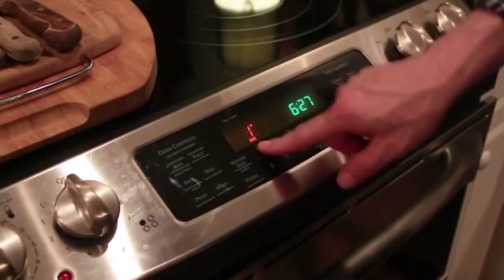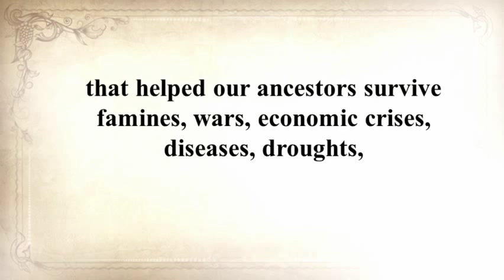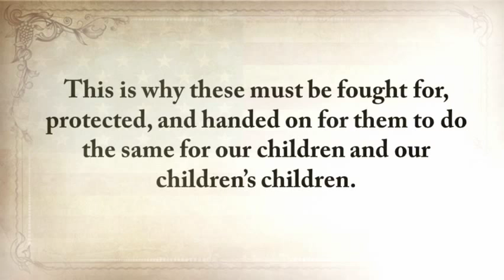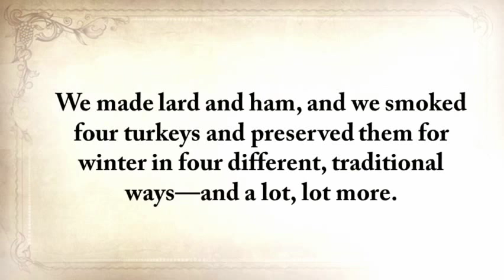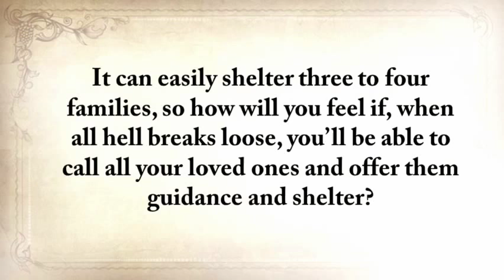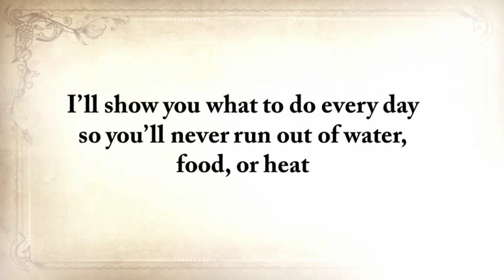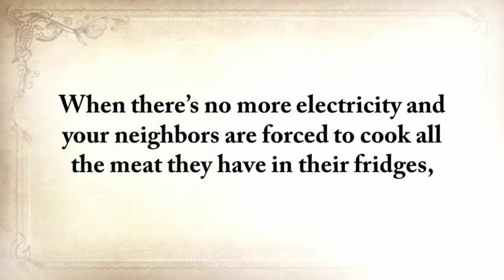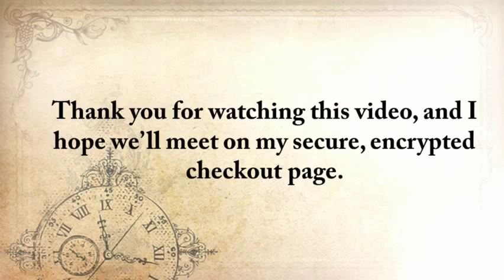TheSuperHealthDiet - Strong in Body, Mind and Spirit: Superfood Nutrition 2 - TheSuperHealthDiet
Video Title: Strong in Body, Mind and Spirit: Superfood Nutrition 2
Username: TheSuperHealthDiet
Views: 301 views